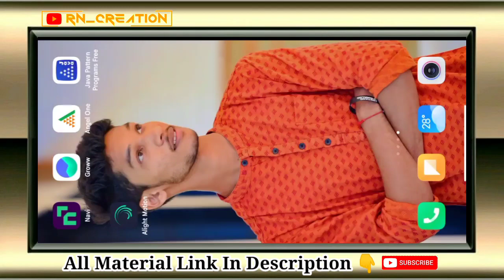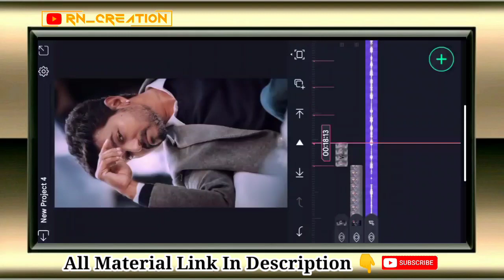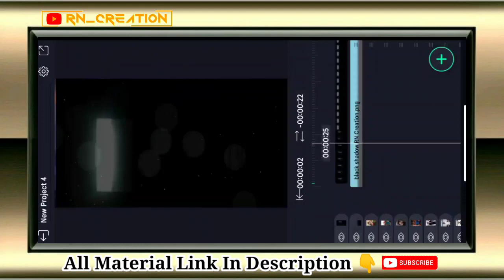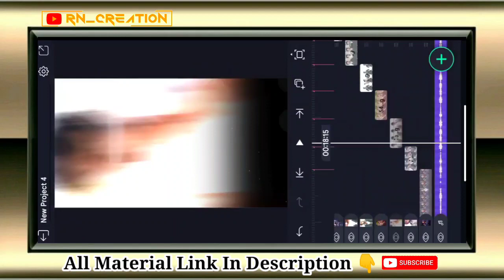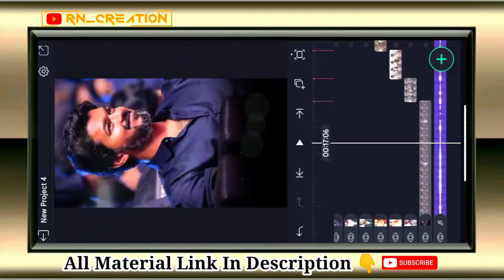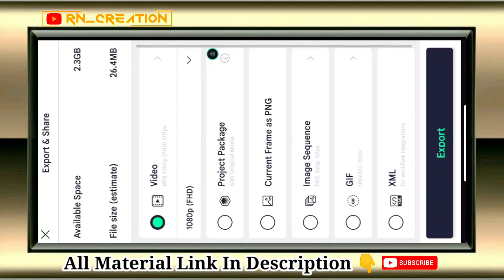Birthday Special Video Editing | Birthday Status Video Editing Alight Motion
मित्रांनो तुम्ही माझ्या चॅनलला भेट दिल्याबद्दल सर्वात प्रथम तुमचे आभार मानतो . या व्हिडिओमध्ये दिलेले सर्व मटेरियल तुम्हाला खाली ड्राईव्ह लिंक मध्ये मिळुन जाईल.
मित्रांनो तुम्हाला दिलेल्या मटेरियल ल कोणताही पासवर्ड नाही . त्यामुळे तुम्ही सर्व Material अणि Preset तुम्ही फ्री मधे वापरू शकता.

RN creation in Marathi

⛔ YOUR QUERIES  📌

alight motion
alight shake effect status editing
Alight motion Rn creation
Birthday Boy video editing
Birthday Video Editing Alight Motion
Alight motion problem
mulshi pattern dialogue birthday editing
alight motion sign in problem
alight motion effecta xml file download

Note.